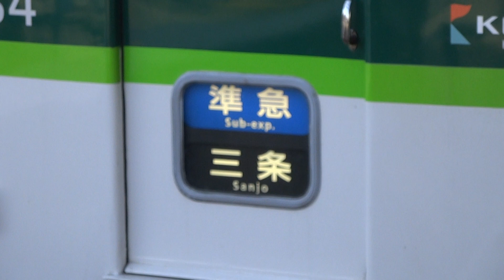【準急三条行き】京阪2600系2634編成 牧野発車